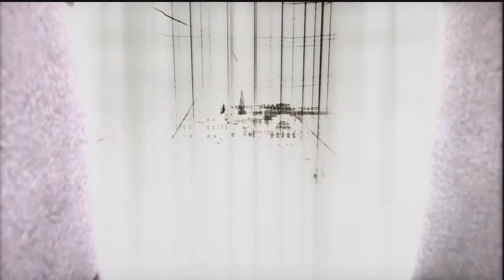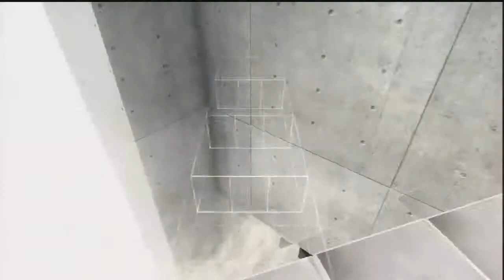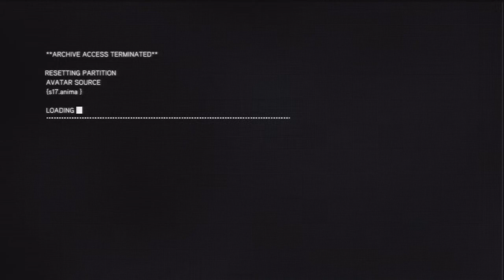Let's play Assassins Creed Revelations [Blind/German/HD] Part 11: Ezio in Strapse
Lieber Publisher Ubisoft, ich verdiene mit diesem Video KEIN Geld oder nutze es zu anderen kommerziellen Zwecken. Es dient dazu, um Kunden das Spiel schmackhaft zu machen und um Spaß am spielen zu haben.